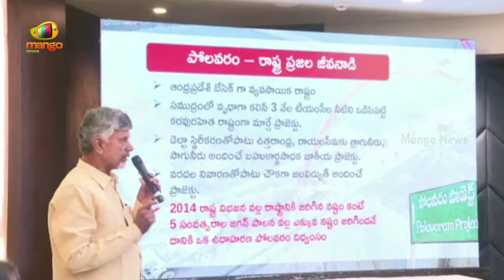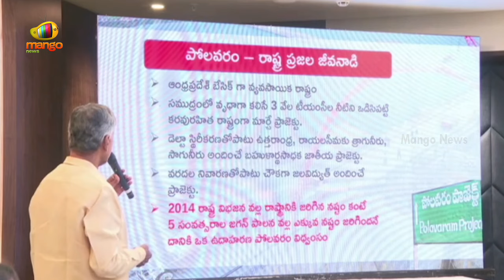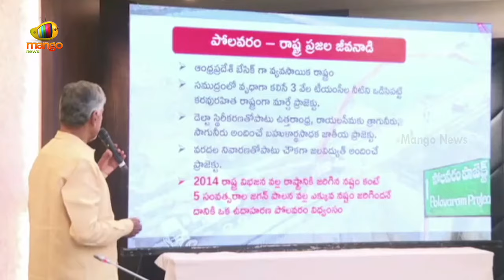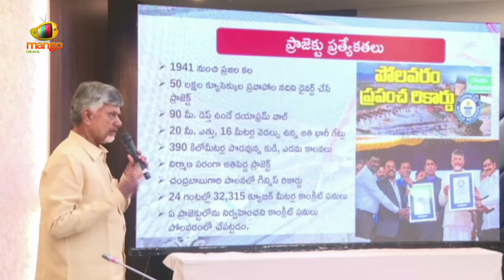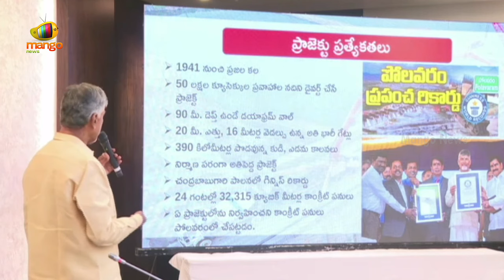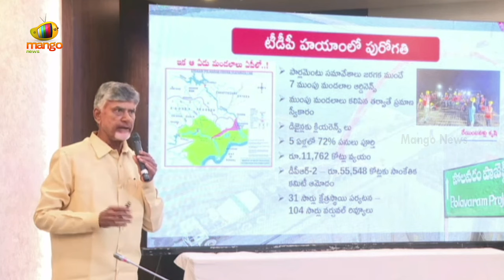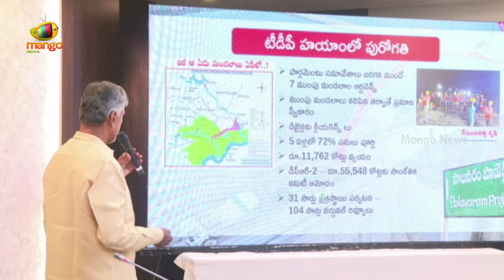CM Chandrababu Aggressive Comments On YS Jagan | TDP Vs YSRCP | AP Political News | Mango News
CM Chandrababu Aggressive Comments On YS Jagan. CM Chandrababu's Strong Criticism of YS Jagan Over Polavaram Project in Meeting.